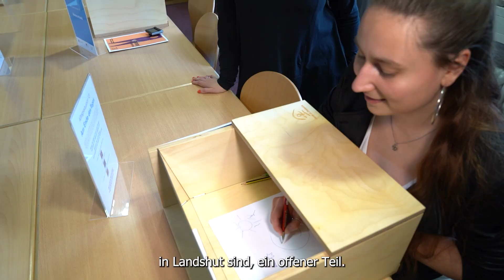Landshuter Netzwerk – ambulante sozialpsychiatrische Angebote Landshut: Preisträger Bürgerpreis 2023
Das Netzwerk ist ein Zusammenschluss von mehreren Vereinen, die versuchen, Lücken in der Versorgung psychisch erkrankter Menschen zu schließen. Ziel ist es, Wohn-, Arbeits- und Freizeitmöglichkeiten für Betroffene zu schaffen. Angebote des Netzwerks umfassen u. a. Wohngemeinschaften, ein Café mit Kiosk auf dem Gelände des Bezirkskrankenhauses Landshut und ein Tageszentrum für psychisch erkrankte Menschen. Mehr Hintergründe zum Projekt 👉 jetzt im Video erfahren!